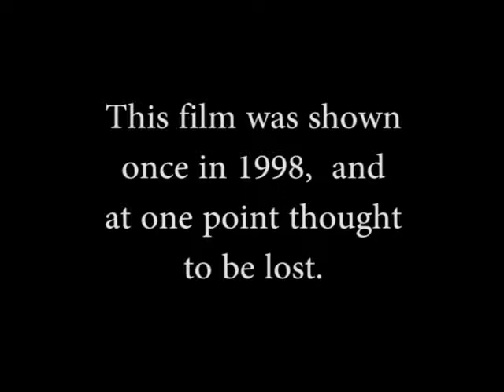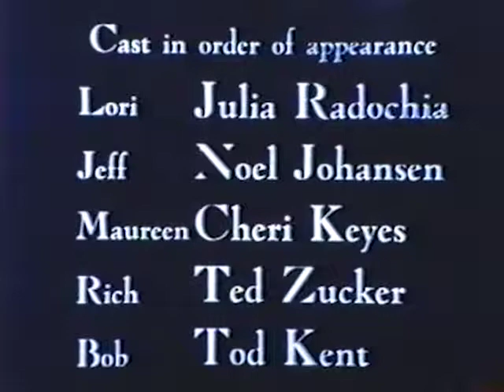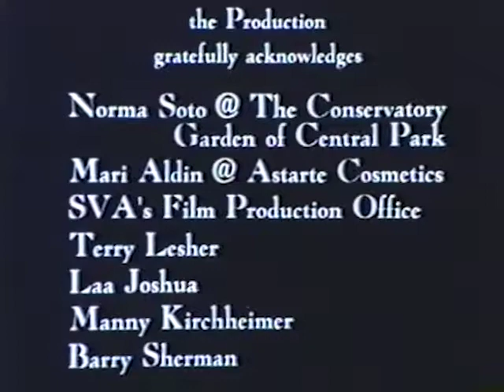Papered Over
Shot on 16 mm film in NYC, later to be transferred to VHS, eventually transferred to DVD, and now digital format. This was once thought lost and only screened once in 1998 at the School of Visual Arts end of the year showing of projects. CFA Weiss is one of two Director Of Photography's on this project. Although parts of this film can be seen in her reel, the whole film is put here because it is a cute story. The director of the film Lucio Amadio gave permission for posting and no money is being made sharing it here.

Screenplay - George G. Gustines & Steve Schack
DP's - CFA Weiss & Kevin Welsh
Assistant Camera - Simon Beckman
Boom - Lenny Fried
Sound Record - Simon Beckman, Ryan Witte
Sound Mix - Jacob Burckhardt
Director/Editor - Lucio Amadio
Talent
Noel Johansen, Tod Kent, Cheri Keys, Julia Radochia, Ted Zucker